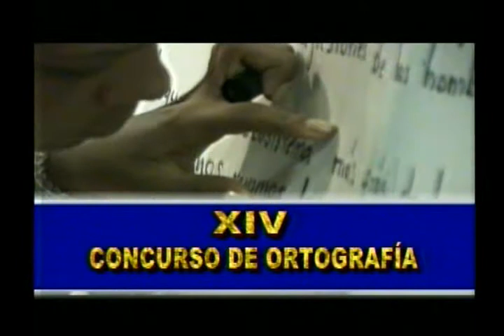En La Playita el ministro de Defensa dialogó con la comunidad